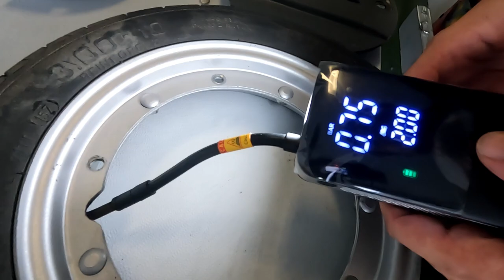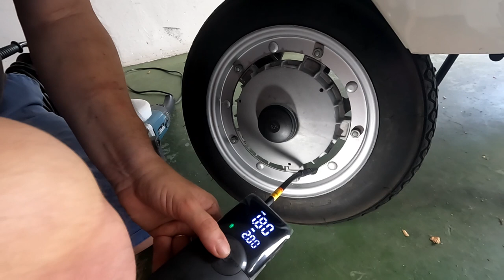💨 INFLADOR ELÉCTRICO RUEDAS + batería para cargar móvil + linterna ✅ 3 EN 1 *BBB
Llevábamos tiempo buscando una bomba de aire, un hinchador o bomba de aire eléctrica para las ruedas de nuestra Vespa. Algo simpático que no ocupara mucho y nos permita acceder rápidamente a la rueda. Dado que ya casi todas las gasolineras cobran por hinchar las ruedas, si te paras a pensarlo y viajas en vespa, pues al final nos decidimos a comprar uno. Oye nena, y ni tan mal.

Este en concreto es 3 en 1: hinchador de ruedas, linterna y batería para cargar el móvil. ¿Qué te parece? Además la linterna hace también ráfagas rojas de auxilio, como si fuese una discoteca de la ruta del bakalao.

Es un poco más grande que un móvil. Aquí en la ficha del producto podéis ver las características y precio. 30€ no está nada mal. Os recordamos que estos links no son comerciales y que no recibimos ni un duro. Pero que oye, si te sirve a tí, pues super bien.

Link en @amazon